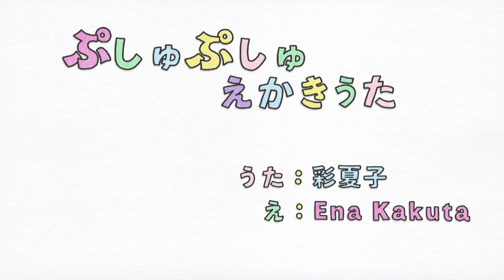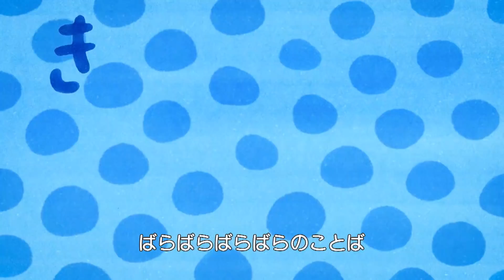【赤ちゃんが喜ぶ】シナぷしゅ公式22/04/25│テレビ東京ｘ東大赤ちゃんラボ│赤ちゃんが泣き止む・知育の動画